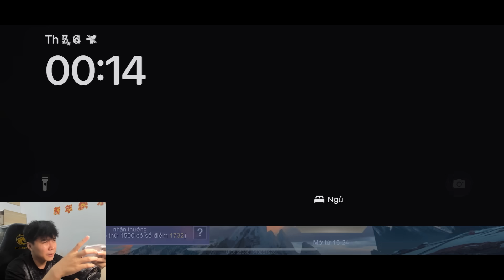VUX MỘT ĐÊM ĐẤU ĐỈNH CAO RICHTER VÀ CHINH PHỤC TOP 50 VIỆT NAM ĐẦY BẤT ỔN LIÊN QUÂN MOBILE